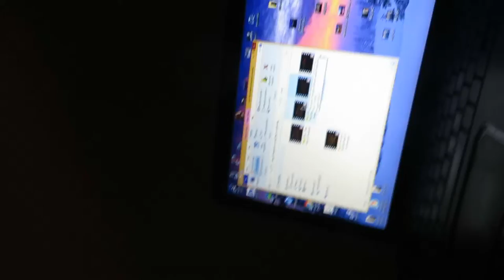let that pony run